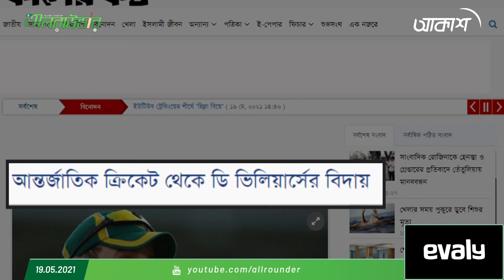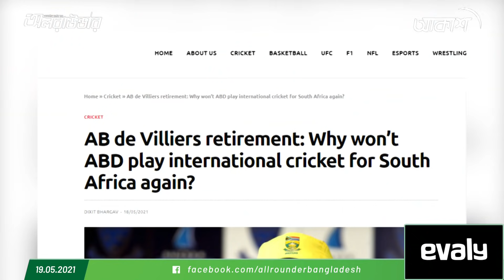এবিডির সাফ কথা, অবসর থেকে ফিরবেন না | Allrounder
এবিডির সাফ কথা, অবসর থেকে ফিরবেন না